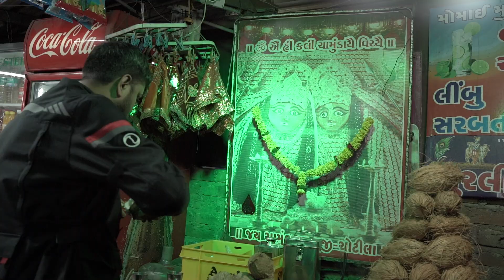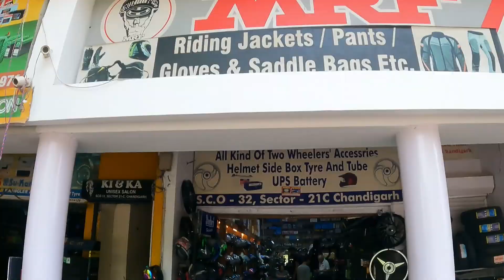Himaliyan450 brake down - Spiti Ride Start Day 1 to 3 ( Gujarat / Rajasthan / Himachal)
@BikerLp46 @Bagira_The_Rider  "You can start anew at any given moment. Life is just the passage of time and it’s up to you to pass it as you please.”